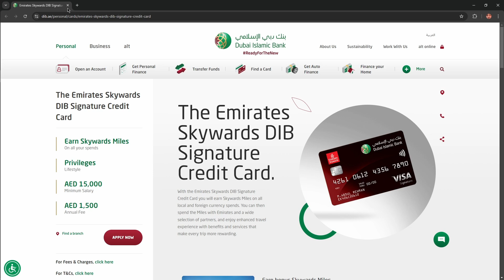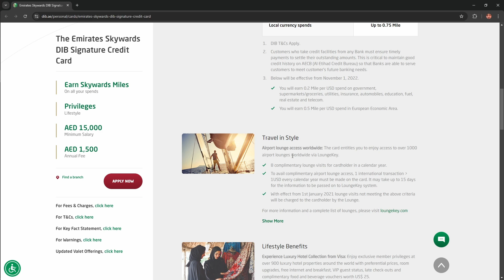The Emirates Skywards DIB Signature Credit Card Review - Watch Before you Apply